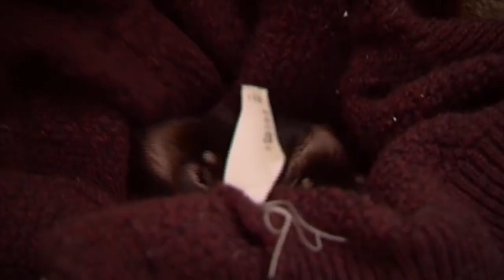15 Worst Animal Parents In The World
Parenthood in the wild looks different from one species to the next — drastically different. That’s
because  animals  have  many different   modes of   survival  that  impact  how  they  care  (or  don’t
care) for their young. It can be ultra-adorable or downright unpleasant. Some animal parents
coddle, while others take a “sink or swim” approach, literally abandoning their offspring shortly
after birth. Of course, that’s how things go in the wild. But hear these critters out! They’re only
doing what comes naturally... 15 Worst Animal Parents In The World